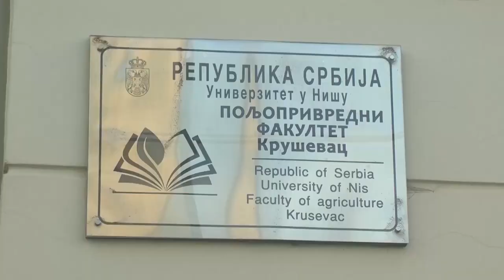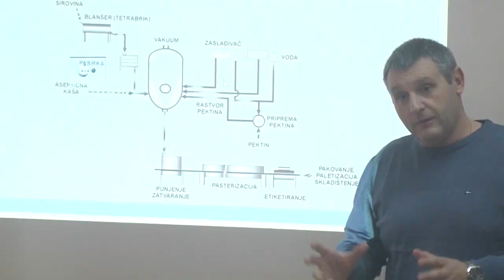OTVARANJEM POLJOPRIVREDNOG FAKULTETA GRAD KRUŠEVAC MNOGO DOBIO 18.11.2022.